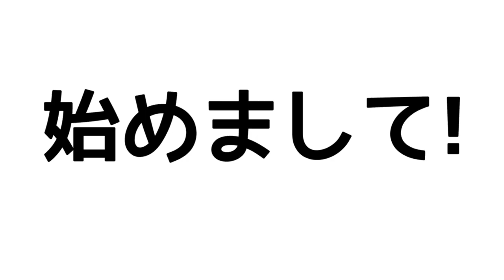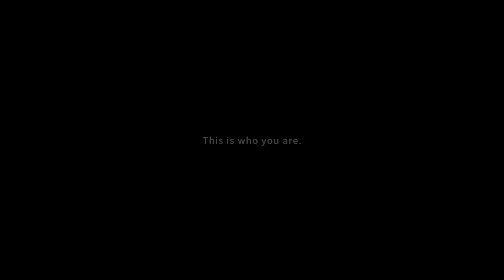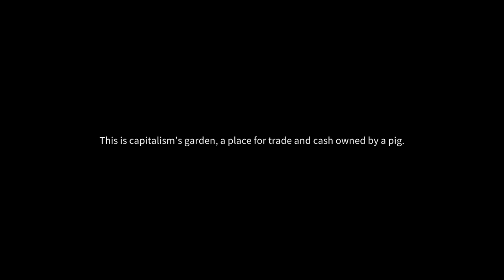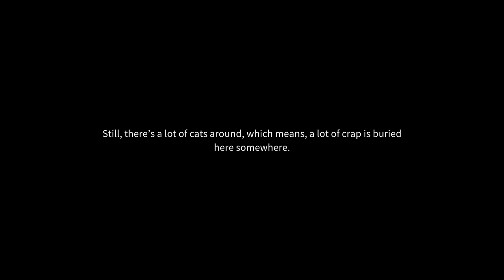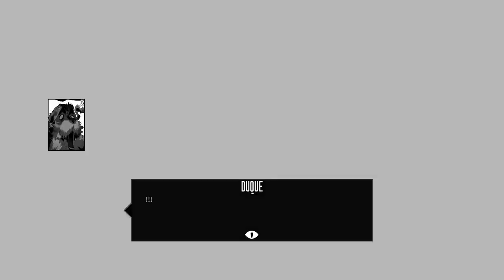Old-School Anime Mecha Brawler! - Wolfstride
Battle, Tinker, and Manage your way to victory in a stylish RPG about three friends. Their fate and that of the world rests on the outcome of turn-based GIANT MECHA BATTLES. Repair and upgrade to face new opponents and take odd jobs to pay the bills.